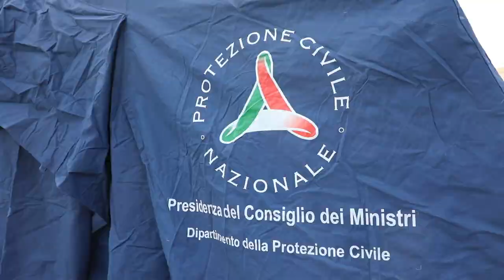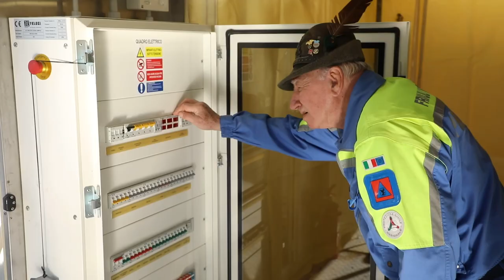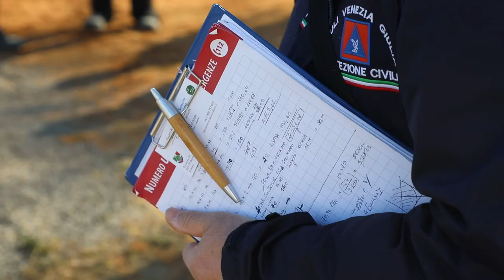Allestimento del campo di accoglienza a Michalovce (Slovacchia) – Emergenza Ucraina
Trasporto, allestimento e consegna alle autorità slovacche del campo di accoglienza per la popolazione ucraina messo a disposizione dalla Regione Autonoma Friuli-Venezia Giulia a Michalovce (Slovacchia).